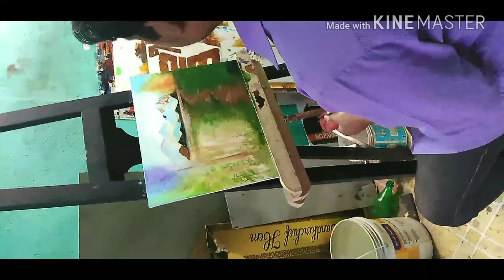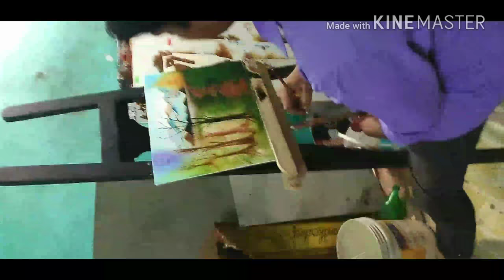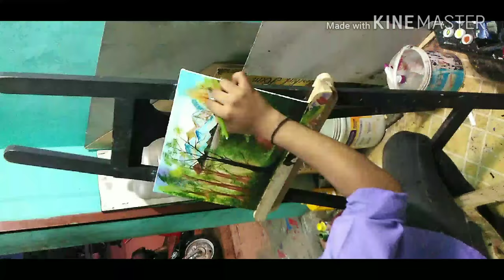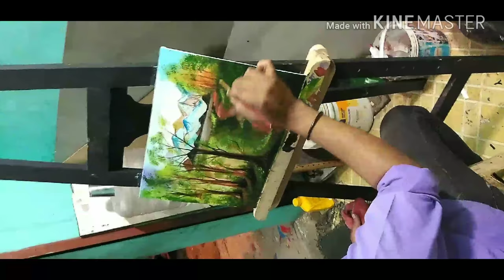Acrylic||Paint Art||nature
Suhail Khan No: 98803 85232

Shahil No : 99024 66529